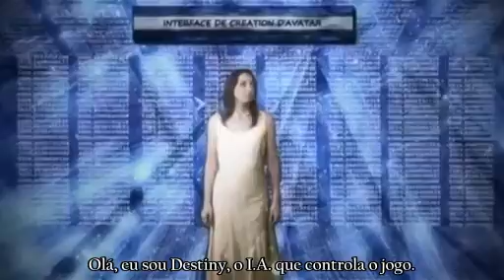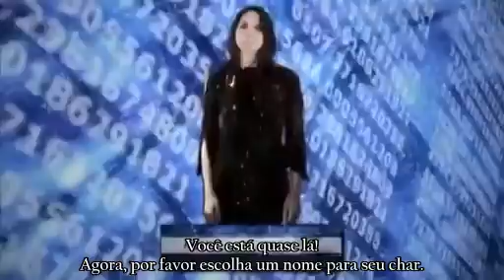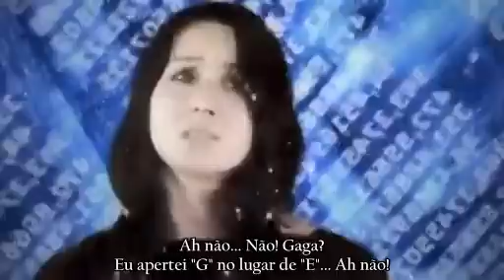Noob S01 EP01 legendado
1º episódio do seriado criado por franceses para a WEB sobre MMORPG.